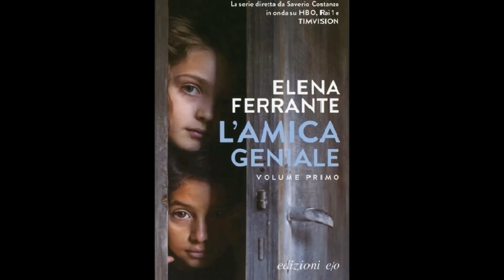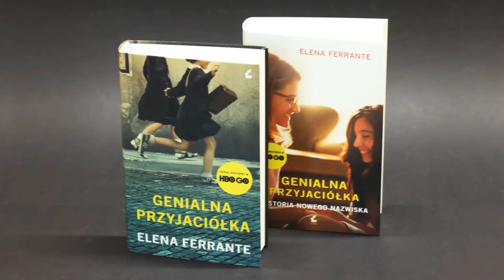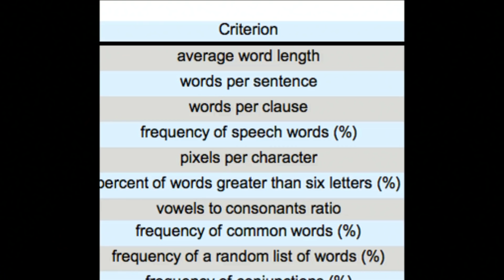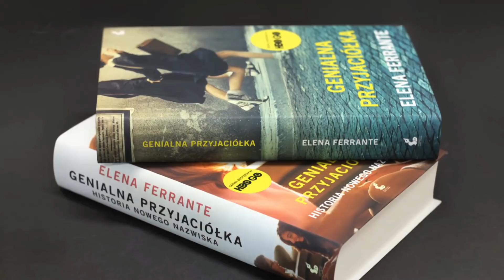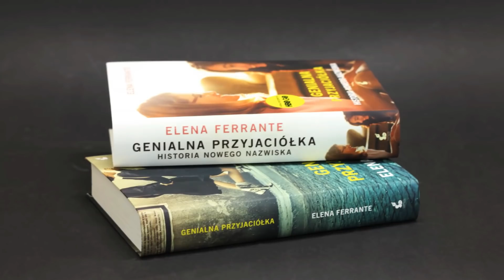ZAGADKA ELENY FERRANTE | KAROLINA ANNA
Ciekawi cię Elena Ferrante? Zobacz w HBO GO ekranizację cyklu neapolitańskiego jej autorstwa w serialu „Genialna przyjaciółka”.

Film powstał we współpracy z HBO GO

Karolina